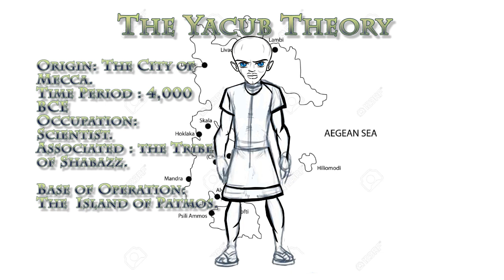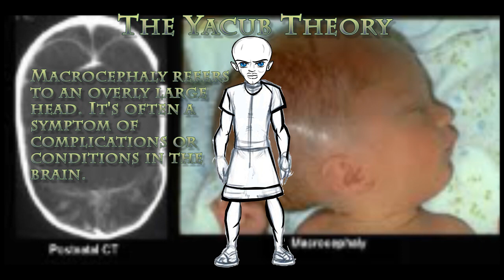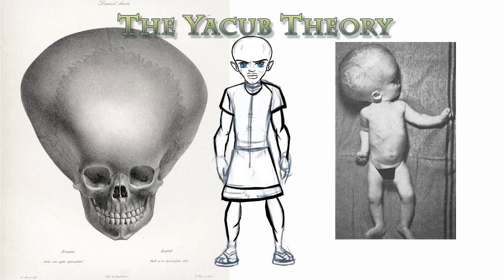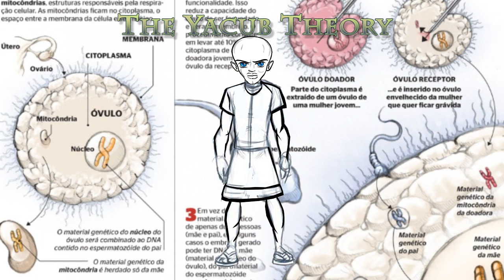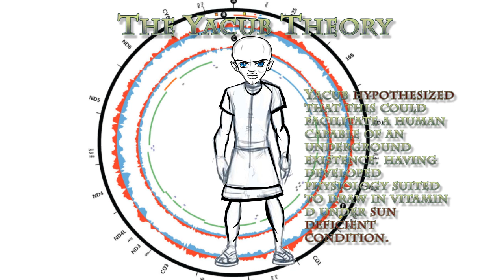The myth of Yacub and the SLC24A5 Mutation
The Yacub Theory and the SLC24A5 gene.

Subject:
Yacub, also known as  joseph.

Origin: The City of Mecca.
Time Period : 4,000 BCE
Occupation: Scientist.
Associated : the Tribe of Shabazz.

Base of Operation: The  Island of Patmos.

Yacub was  born into the ancient tribe of Shabazz. an Early human tribe that developed civilization in the fertile crescent. This was an advance culture with commerce, medicine
 and advanced education. Yacub himself was of  genius level intelligence which was evident in his early childhood

He also showed a negative mutation, macrocephaly,  which caused his head to grow to an abnormal size.

Being a mutate in an otherwise perfect environment he was subject  ridicule.  He was seen as a physical manifestation of inferior mutant genes. His manifesting as his abnormal cranium.

Yacub developed a passion for the study of mutated genes, which would be the foundation for his life works.

Yacub Grew up in isolation. Early in life Yacub,  Began an interest in the laws of attraction and repulsion. This would influence his later theory on the art of manipulation which would later be known as tricknology.

Yacub had become very  hateful toward the people who had treated him so poorly. and began to use his theory on manipulation, to develop a cult following. Yacub had a theory that, in any society, approximately %33 of the population was discontent.